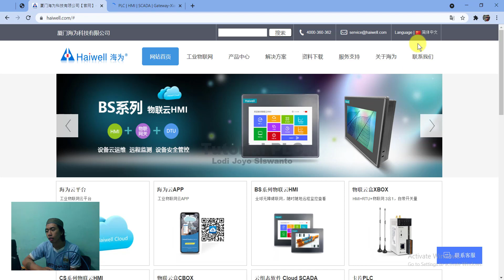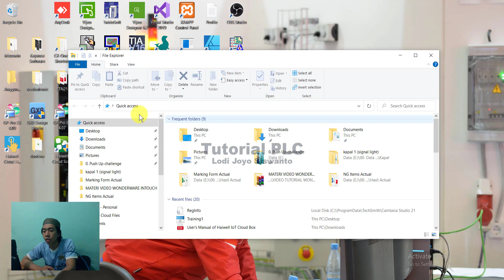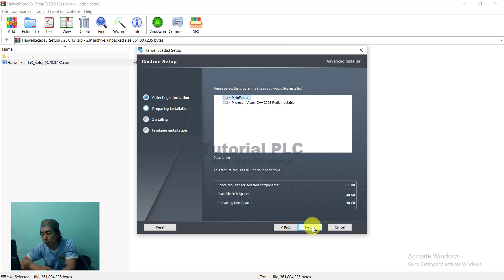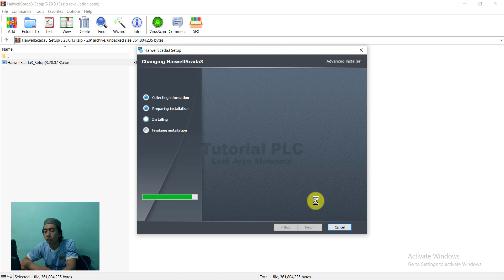PART 1 - Download and Install Haiwell software || Haiwell PLC || Haiwell HMI || Haiwell Could Scada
Hallo Sahabat,
Perkenalkan saya Lodi.

Video ini akan menjelaskan HAIWELL COULD SCADA